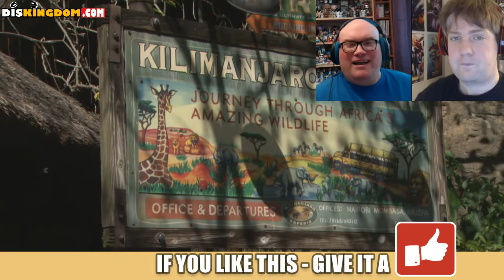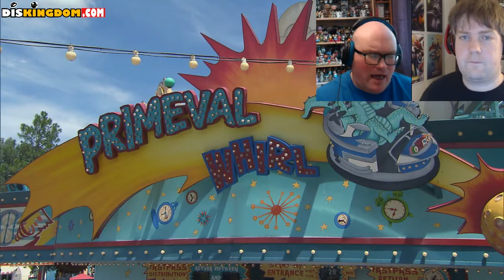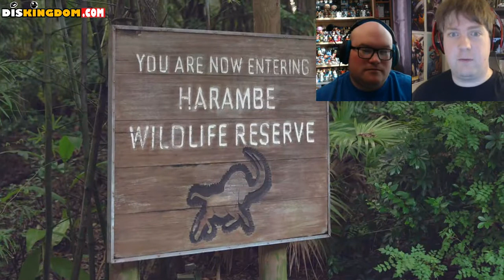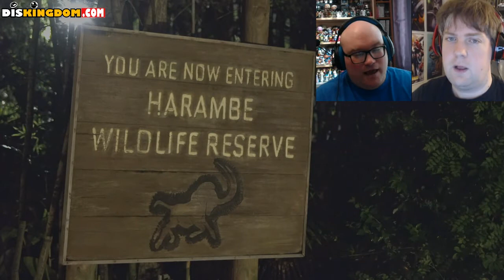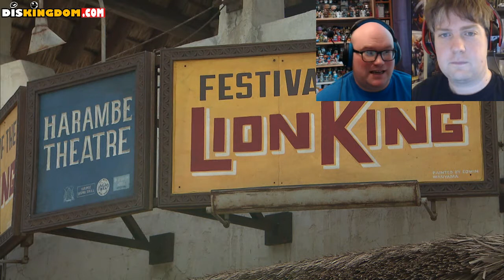Animal Kingdom's Top 3 Attractions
In this DisKingdom Podcast episode, Roger and James discuss their favourite attractions at Walt Disney World's Animal Kingdom, which includes Expedition Everest, Kilimanjaro Safari's & much more.

SUPPORT DISKINGDOM